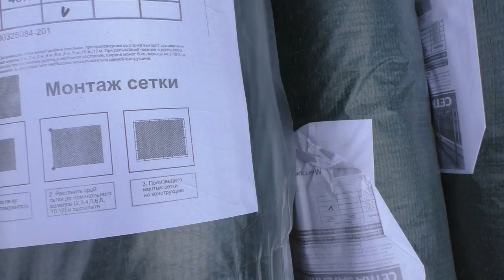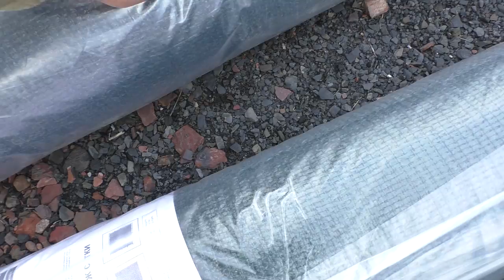Сетка для притенения сеянцев хвойных растений! Как сохранить хвойные от ожогов.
Предлагаю вам вариант как сохранить хвойные от ожогов Сетка для притенения,эту сетку мы используем уже на протяжении десятка лет для нас самый оптимальный вариант - это 55% притенения. Притенение очень важно для сеянцев только что пересаженных и для сохранения посевов, сетка не только помогает и сберечь растения от прямых попаданий солнечных лучей,но и сохраняет влагу.Кроме этого она довольно долго держится и  прочная. На зиму конечно же сверху мы снимаем, но даже под тяжестью снега сетка не рвётся могут сломаться крепления стойки погнуться но не порваться сетка.

Питомник хвойных и вечнозелёных растений "Хвойный дворик" находится в городе Шахты Ростовской области рядом с трассой М-4, мы выращиваем сеянцы хвойных растений в основном это видовые хвойные сеянцы ели, туи, можжевельники на доращивание, но есть и сорта декоративного посадочного материала размноженные семенами и черенками. Продажа оптом и в розницу по доступным ценам, купить посадочный материал на доращивание можно как интернет-магазине так и самовывозом, отправка почтой ,тк Сдек